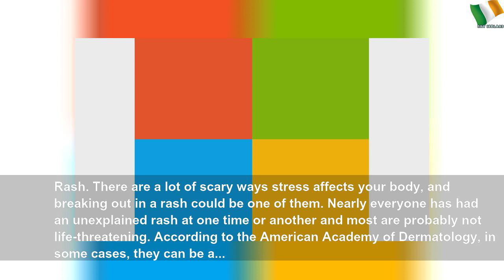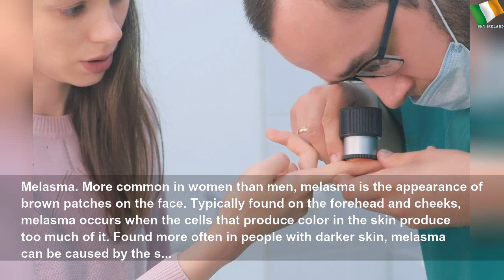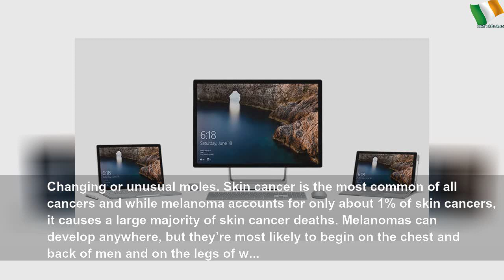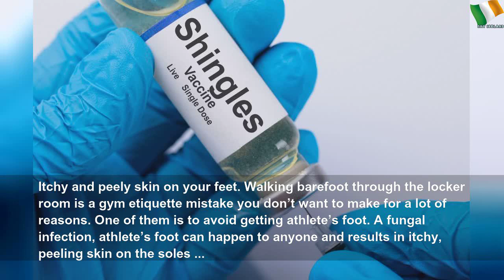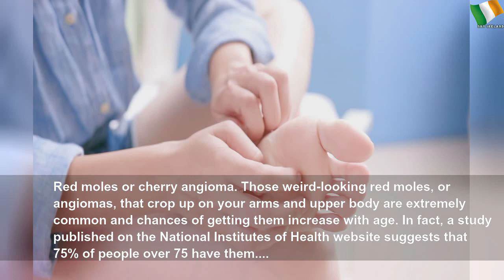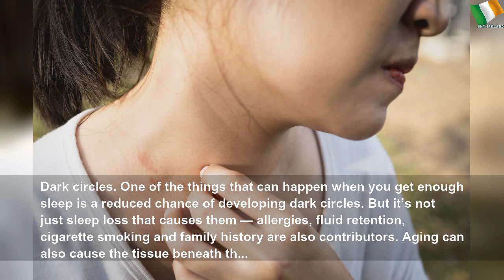What your skin is trying to tell you about your health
What your skin is trying to tell you about your health | กุลรัศมิ์ โชติหิรัญเสถียร
From rosacea to rashes, your skin might be trying to tell you something and here’s what it means